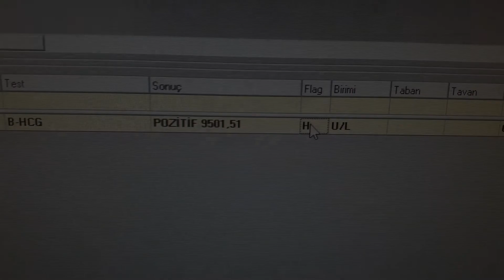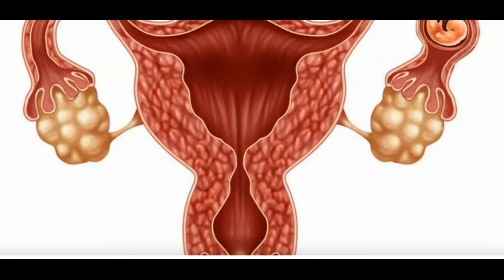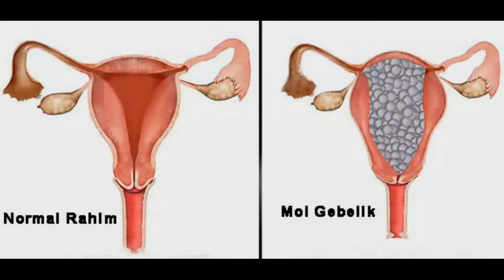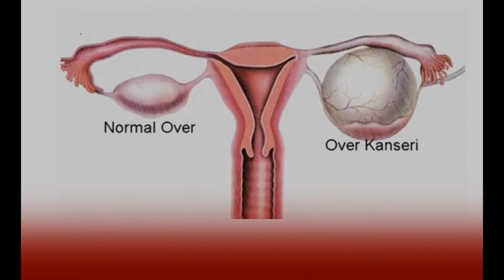GEBELİK TESTİNİN YANLIŞ ÇIKMA İHTİMALİ KAÇTIR ?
Gebelik testinin yanlış çıkma ihtimali, test adet gecikmesinden sonra ve sabah ilk idrarı ile yapılırsa % 5 'den düşüktür.